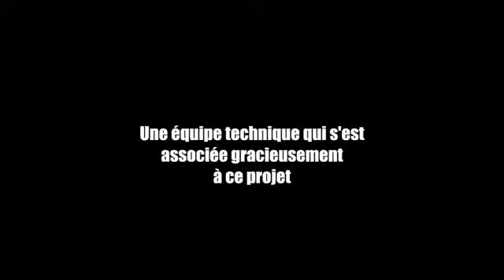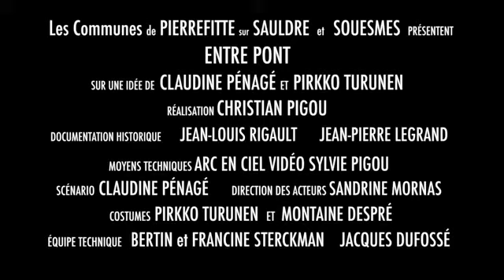"Entre Pont" - Bande annonce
En Sologne, retour sur une légende... c'est le moins qu'on puisse dire !!! La BA nous annonce un film bien ficelé sur cette histoire de pont entre Souesmes et Pierrefitte sur Sauldre !!! A ne pas manquer !